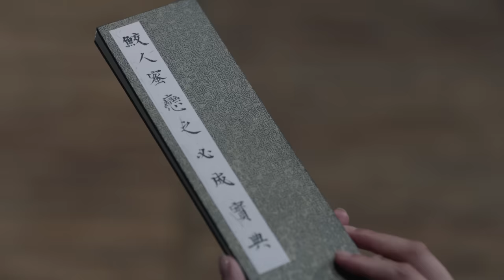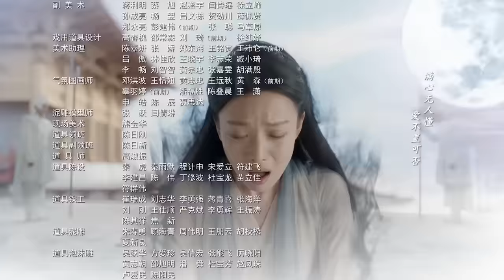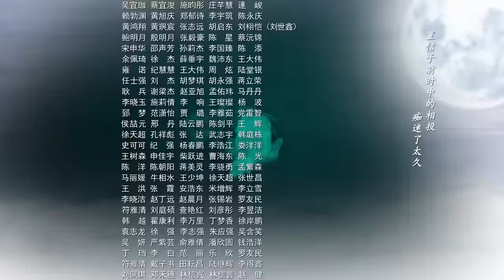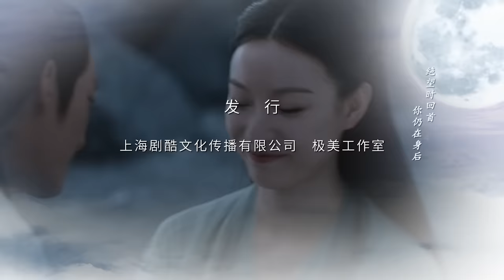=ENG SUB=宸汐緣 Love And Destiny 11 張震 倪妮 CROTON MEGAHIT Official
*部分地區受版權因素未開放。
*Some regions are blocked due to authorization issues.

《宸汐緣》是由林玉芬執導，張震、倪妮 主演的極美愛情故事。 講述了戰神九宸與少女靈汐相愛的故事。

戰神九宸萬年前為封印魔神而陷入沈睡後，突因少女靈汐的誤闖而甦醒。兩人在相處過程中，因彼此欣賞而漸生情愫。靈汐被發現天生自帶煞氣，而此煞氣恰是魔族靈藥，會解開魔神的封印，使魔神復甦，禍及天下眾生，此乃大忌，兩人感情從此命運波折。九宸不願枉殺無辜，頂住壓力，拯救靈汐，去除煞氣。靈汐在九宸的幫助下，從一個天真少女成長為帶領族人反抗魔神的領袖。兩人也在歷盡磨難後收獲愛情。正當兩人終於走到一起，享受甜蜜之際，魔神終於破出封印，禍害天下，蒼生陷入一片苦海。九宸面對天下安危，毅然肩負起戰神的責任，與魔神鏖戰數日，終於再次克制了魔神，守護了天下。然因自己耗盡修為，倒在了心愛之人靈汐的懷抱。

"Love And Destiny" is directed by Lam Yuk-Fan, Chang Chen and Ni Ni starred in the costume drama.

It tells the love story between the God and the fairy: After falling into sleep for thousands of years, the God of Warrior Jiu Chen was awakened by a Goddess named Ling Xi. Doubting Ling Xi’s identity, Jiu Chen kept her as his maid. The two began to grow affections for each other after spending time together. Ling Xi was found to be born cursed with an ominous spirit, which may undo the spell of the Ghost Lord. This curse caused great difficulties to Jiu Chen and Ling Xi’s relationship. With Jiu Chen’s help, Ling Xi gained her new life as the Princess of Shanling Tribe. After all the hardships, when the two were about to harvest love, the Ghost Lord undid the spell and became free again. The world was plagued and people of all tribes suffered greatly. To ensure the peace of the world, Jiu Chen jumped into Fulingyuan to lock up all the demons...